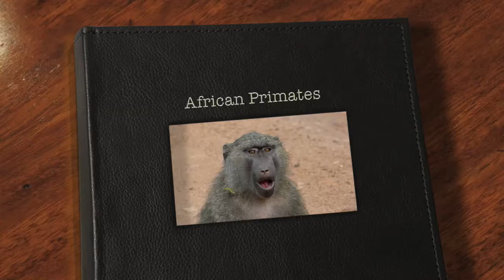African Primates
Music is SS Eggshell by Thingy. This clip contains photos and a video a dozen species of African primate. They range from the tiny busy baby to the rare mountain gorilla. These were taken during my 2006/07 trip to South Africa and my 2008/09 trip Kenya and Uganda. Primates are my favorite mammalian group and I dedicate a lot of time (and sometimes a lot of money) trying to  see some of the more rare and endangered species.  Getting good photographs of primates is a challenge. I've seen many more primates which I couldn't get a decent photo of.